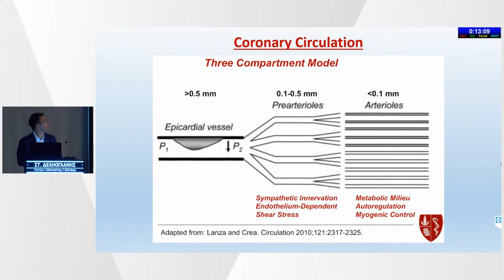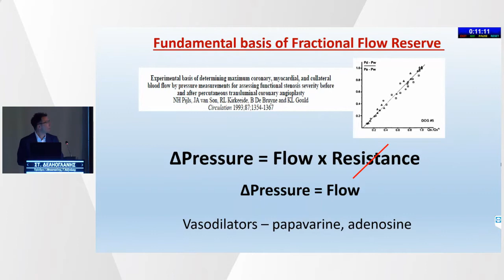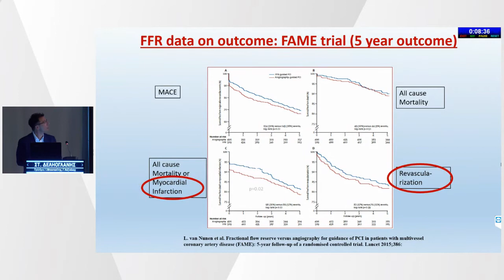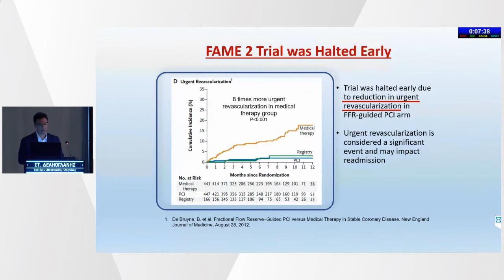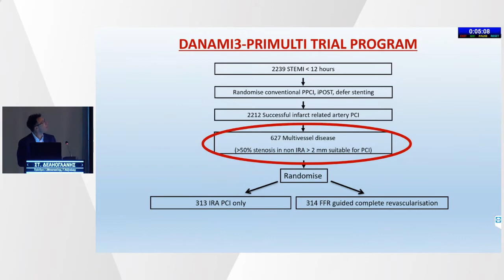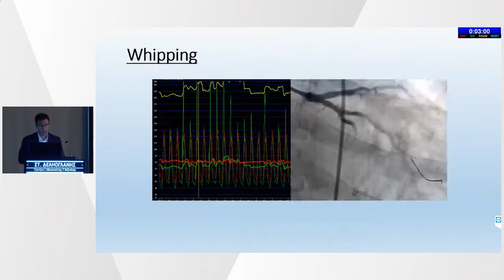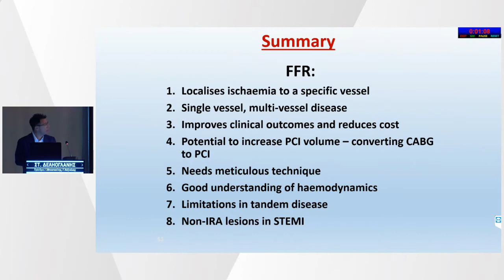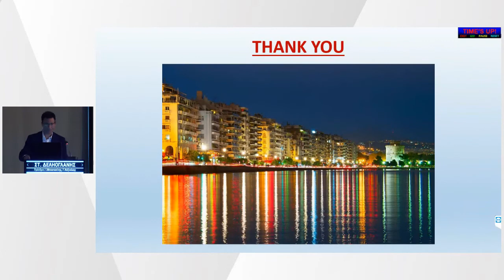Σ. Δεληογλάνης | Κλάσμα στεφανιαίας εφεδρείας ροής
16/7Αίθουσα Αίθουσα Μωρίς Σαλτιέλ -
17:00-18:30 ΣΤΡΟΓΓΥΛΟ ΤΡΑΠΕΖΙ
Πρόεδροι: Ι. Μποστανίτης,Γ. Καζινάκης
17:00-17:15 Δοκιμασία κόπωσης.  Έχει θέση;
Μ. Γιανναδάκη
17:15-17:30 SPECT MPI
Α. Δούμας
17:30-17:45 STRESS ECHO
Δ. Γιαννόγλου
17:45-18:00 Κλάσμα στεφανιαίας εφεδρείας ροής
Σ. Δεληογλάνης
18:00-18:30 Συζήτηση